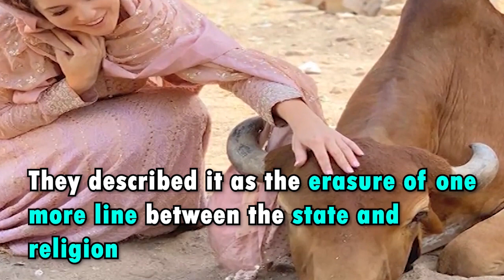14th February To Be Celebrated As Cow Hug Day In India || DNOW Media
14th February To Be Celebrated As Cow Hug Day In India ||  DNOW Media